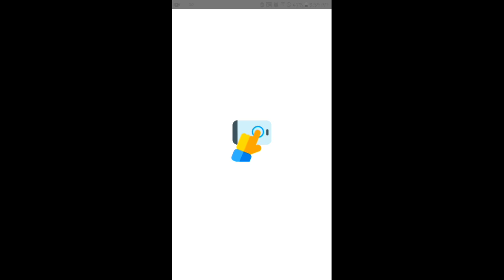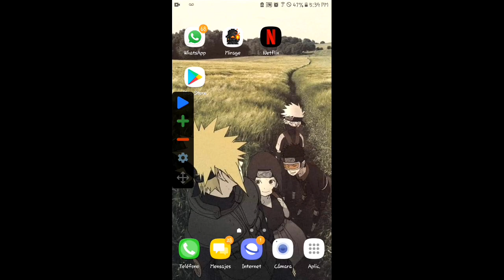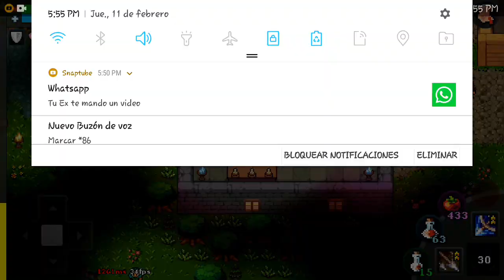❤Mirage Realms-Como hacerte bot , como subir skills rápido 😎👊🏿❤MirageRealms # rucoy # mirage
❤😏chicos pueden ayudarme a tener mil sup para monetizar mi
 canal :D😏👌🏿

❤🖤bueno chicos pueden dejar su comentario de como les gustó este video  ho si les ayudo ? ❤🖤

!chicos si se dan cuenta estoy mejorando en el audio  ,calidad y editacion , todavía me falta mucho por delante intentaré mejorar más,  sólo es que me den tiempo !. ❤👌🏿

❤Holaaa amigo !! , te mando un saludo y también Infórmate que este canal es dedicado a juegos de rol :3 , si tu eres un gran fan de este pito de juegos sin duda este canal es para ti :3 ,🖤

             (•ㅅ•)
    ＿ノ ヽ ノ＼  __          HOLA BRO !❤🖤
/    `/ ⌒Ｙ⌒ Ｙ       ヽ
(     (三ヽ人     /         |
|    ﾉ⌒＼ ￣￣ヽ     ノ
ヽ＿＿＿›､＿＿_／
         ｜( 王 ﾉ〈
         /ﾐ`ー―彡\